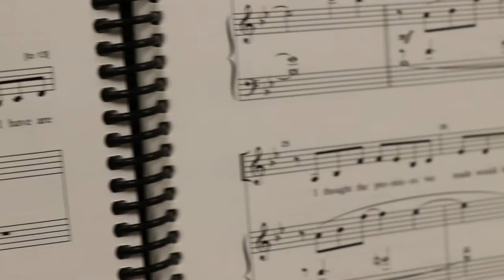Little Women at TTU - Voice & Music Interview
LITTLE WOMEN

Book by Allen Knee
Based on the novel by Louisa May Alcott
Directed by Ronald Dean Nolen & Kristen Rogers
Musical direction by Adam Day Howard
Choreography by Kyla Olson

WHEN: April 12-15 & April 19-22, 2018
WHERE: Charles E. Maedgen Jr. Theatre on the TTU campus

Great American novelist Louisa May Alcott's beloved classic Little Women takes the form of the Great American Musical in this heartwarming adaptation. Originally produced on Broadway in 2005, you can experience the March Sisters' journey from childhood to young adulthood, discovering along the way the values of life, love, and family. Impeccably composed music and a beautifully crafted story make this a must-see for every family and every theatre-goer!